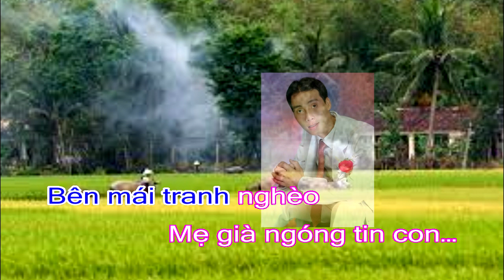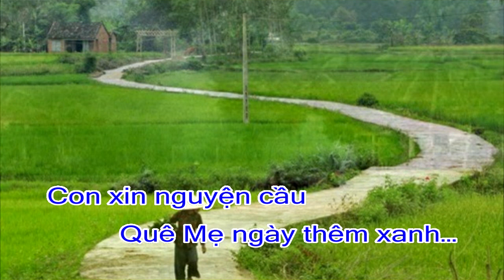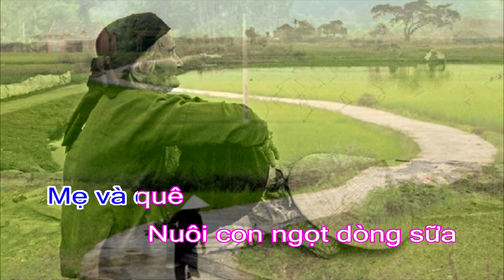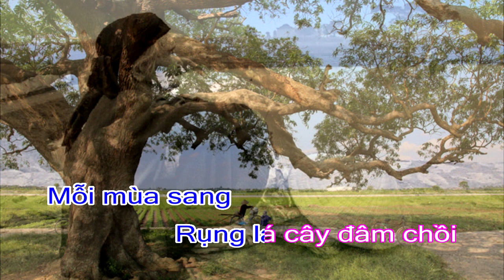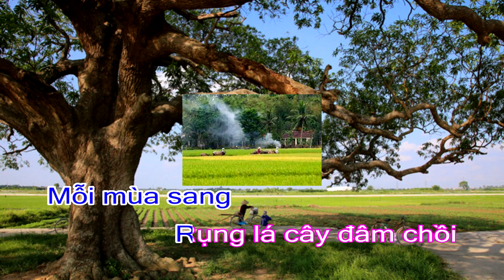TÌNH MẸ LỜI RU - KARAOKE Tone Nam - Nhạc Long Sơn